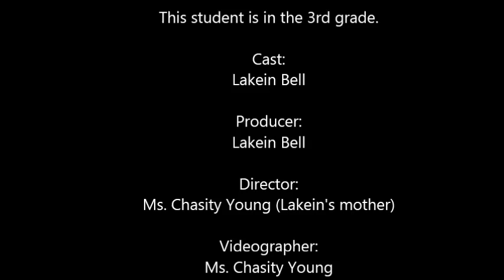Guinea Pigs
In this video a 3rd grader explains why guinea pigs make great pets.